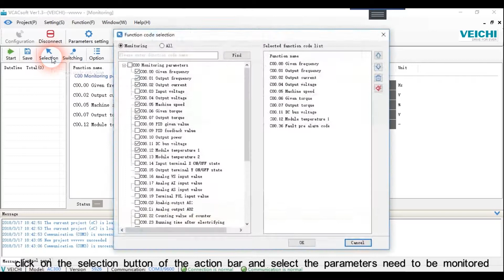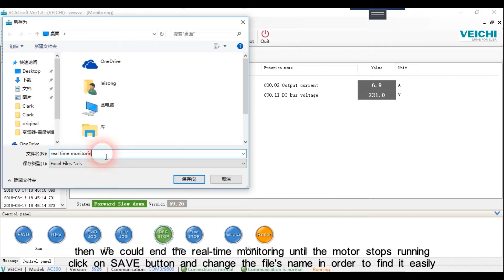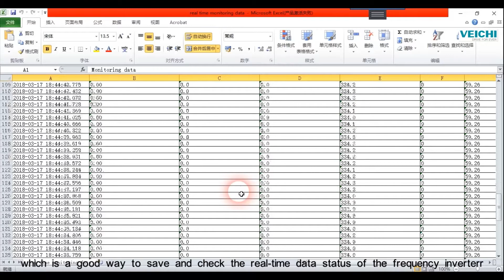VEICHI AC300 Host Computer Software Introduction of the Frequency Inverter (3)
The simple instruction of real-time monitoring function of AC300 host computer software, including action bar, time-recording bar, and real-time monitoring status interface.